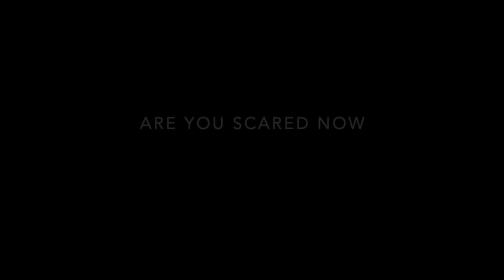Sonnie's Edge - The Phoenix Music Video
Video: Sonnie's Edge - Love, Death, & Robots

This Music Video is made with non-profit or does not represent another company.